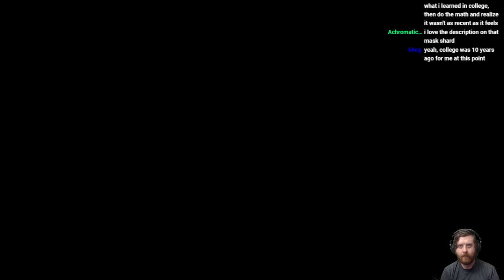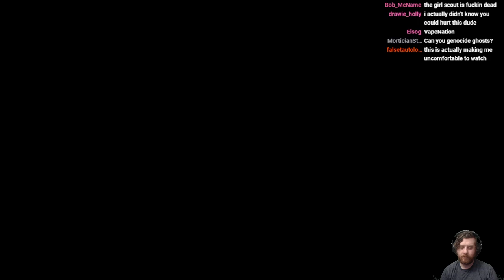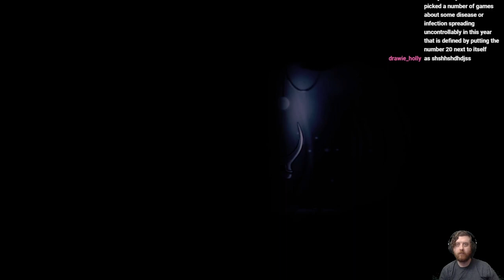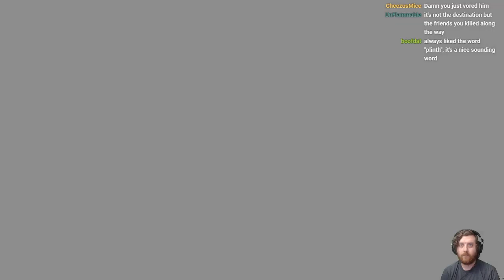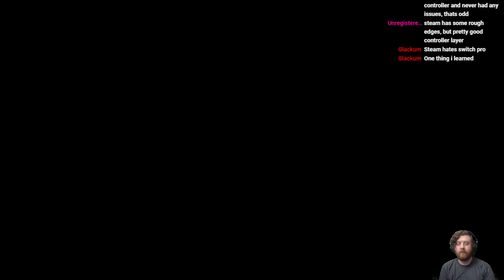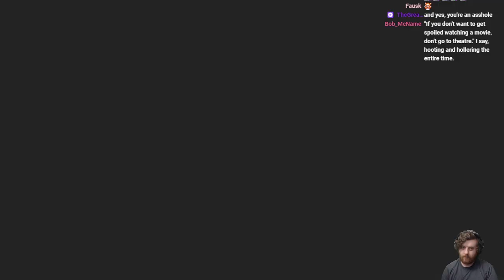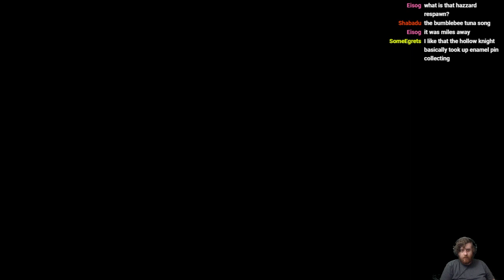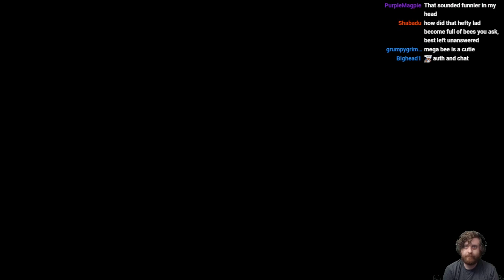Hollow Knight 112% Playthrough - Part 3